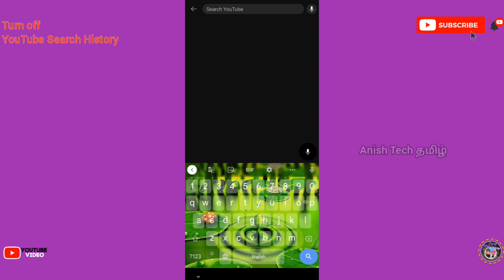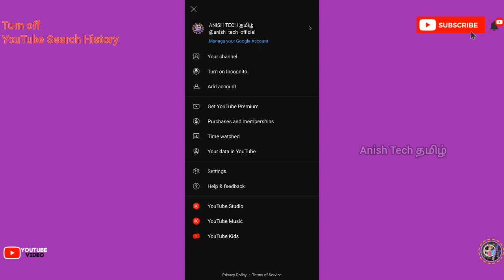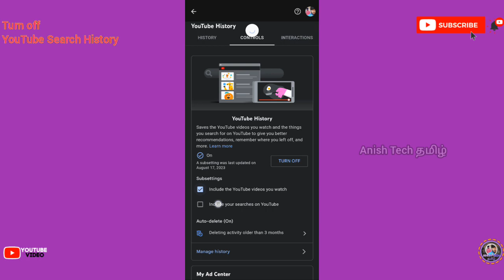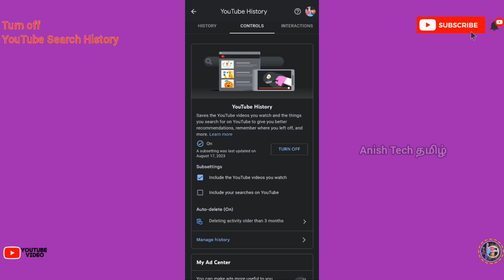How to turn off youtube Search History tamil / how to delete youtube search history in tamil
How to Turn Off Youtube Search History in tamil / youtube history off panuvathu eppadi/ youtube search history turn off tamil

how to delete search history on YouTube tamil